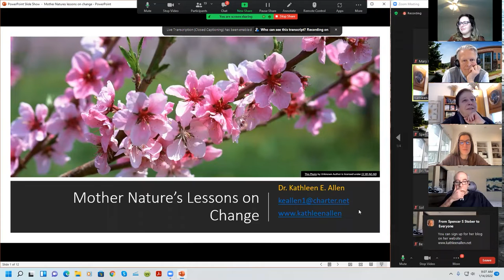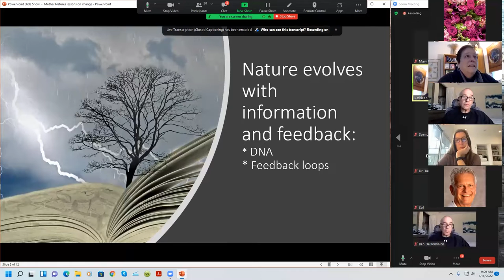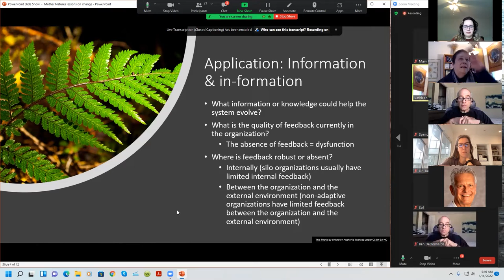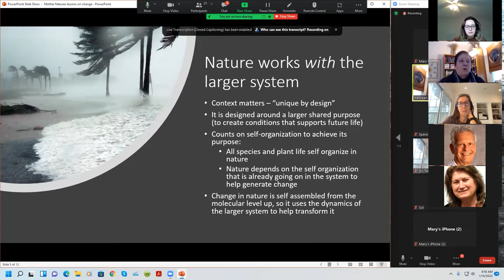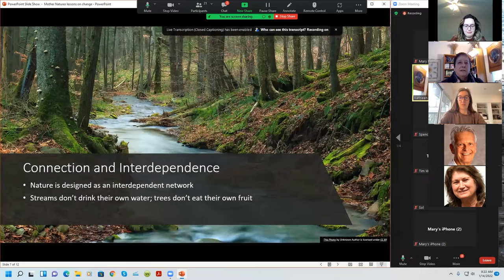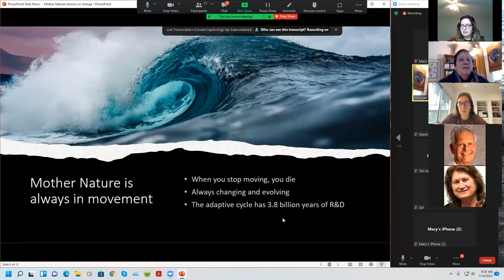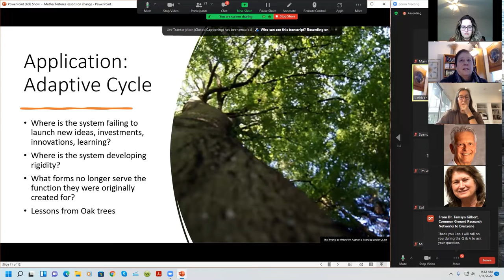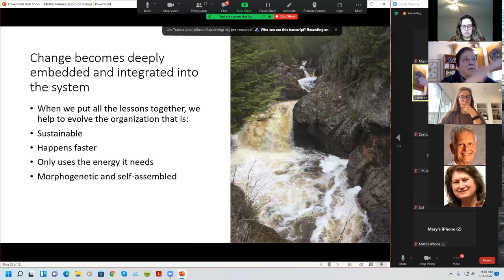M22 Plenary Session: Dr Kathleen Allen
The Twenty-second International Conference on Knowledge, Culture, and Change in Organizations presents:

"Mother Nature’s Lessons on change"
Dr. Kathleen E Allen, Author, President, Allen and Associates, United States - 14 January 2022 - 9:00 AM CST